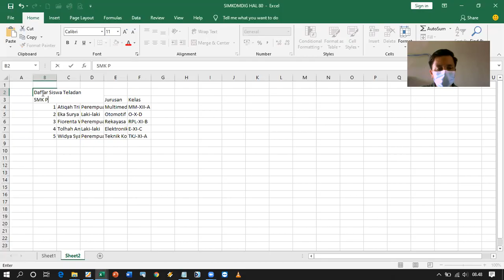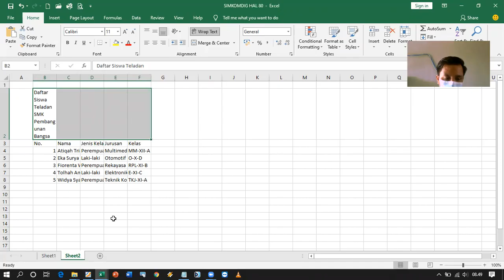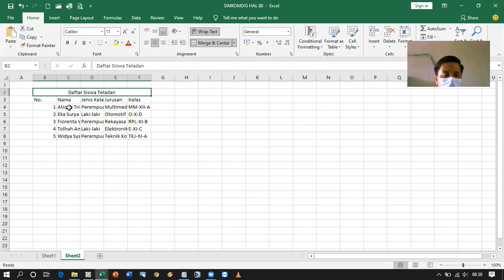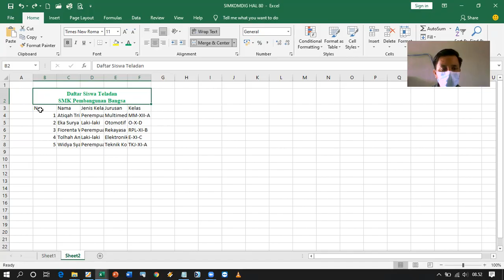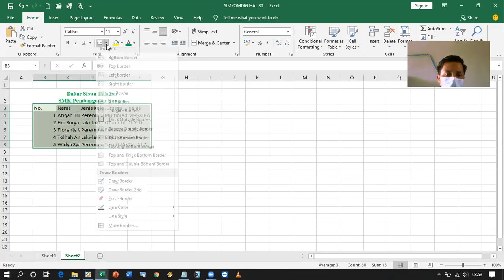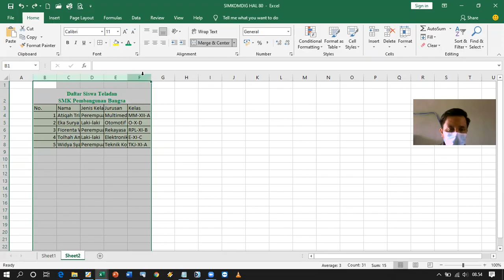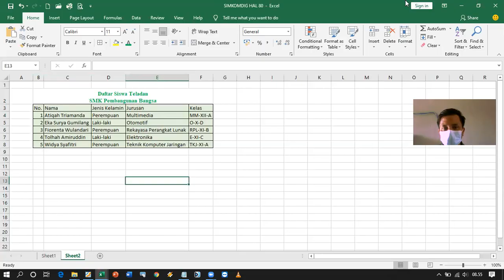002 SIMKOMDIG HAL 80 - Membuat Tabel di Excel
002 SIMKOMDIG HAL 80 - Membuat Tabel di Excel